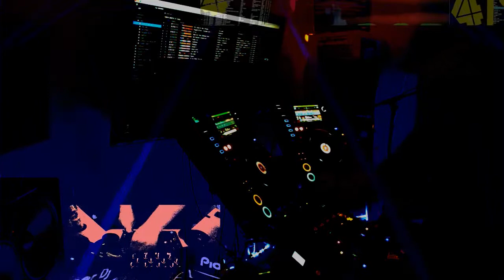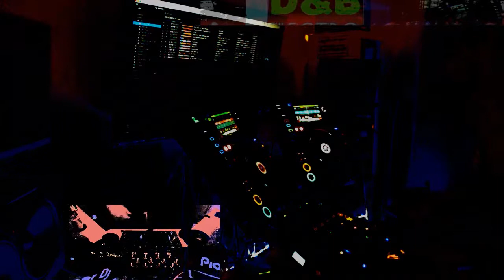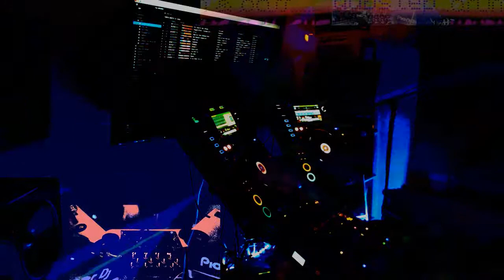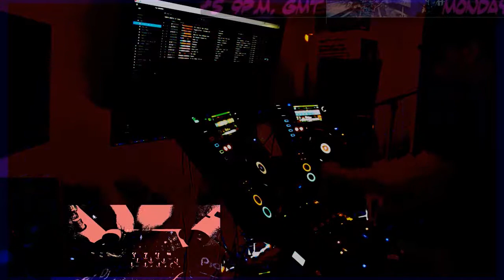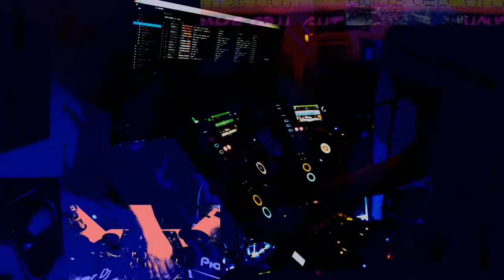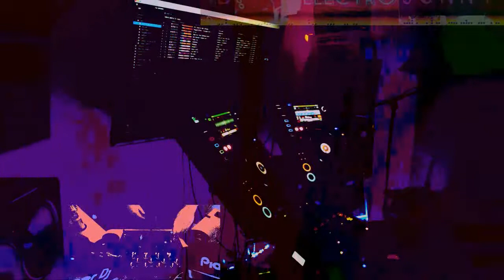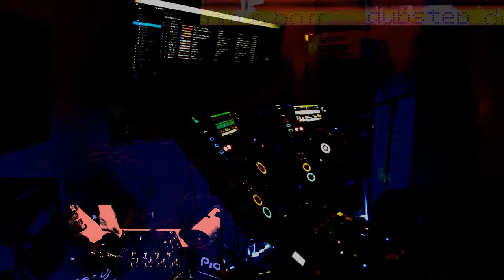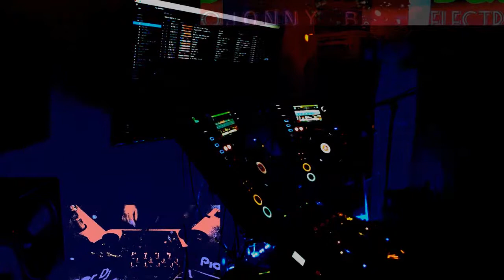TON 10 Drum & Bass DJ VJ Mix Feb 2018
Recorded Live from TON 10 show Visual D&B Set